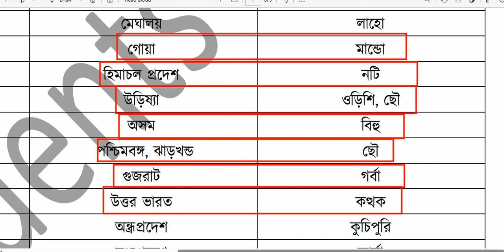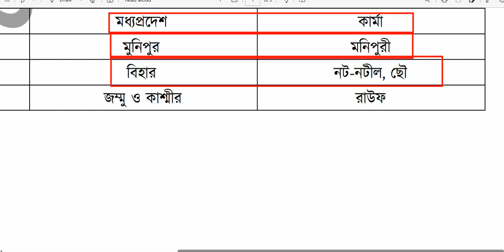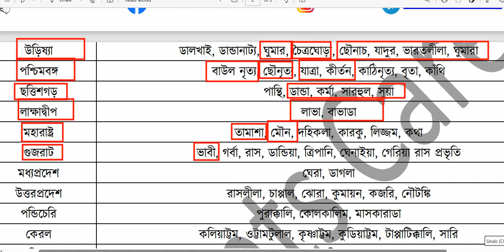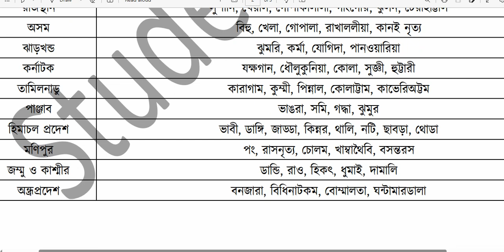Classical and Folk dances of India। ভারতের শাস্ত্রীয় ও লোকনৃত্য। Indian Art & Culture gk in bengali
👉টার্গেট- kolkata পুলিশ কনস্টেবল লেডি কনস্টেবল & SI প্রিলি পরীক্ষা আমাদের সেরা গাইড বুক

🔴PDF ডাউনলোড করতে অসবিধা হলে whatsapp করো- 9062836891